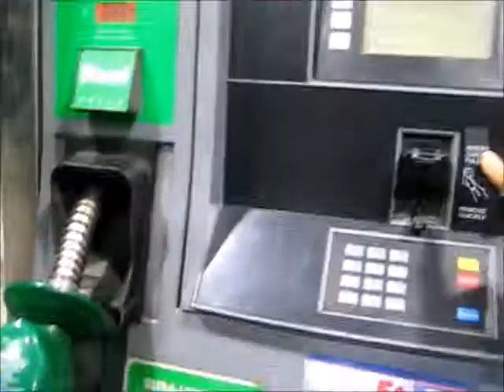1st time to KFC and pumping gas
Nathan has down syndrome and loves making videos. He makes many different kinds. He loves the SML channel and has an SMN playlist of his own skits. He loves to entertain and make people laugh, so I (Nathan's mom) am helping him have fun and sharing him with you all.

You can also see him on facebook at Nathanofadown and Nathanofadown uncensored.